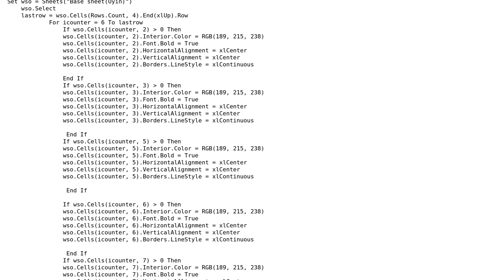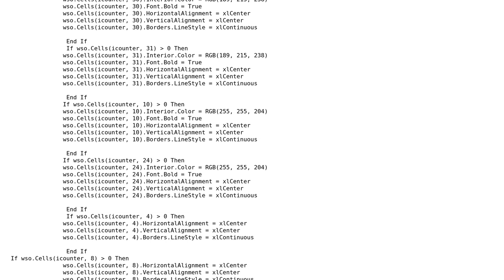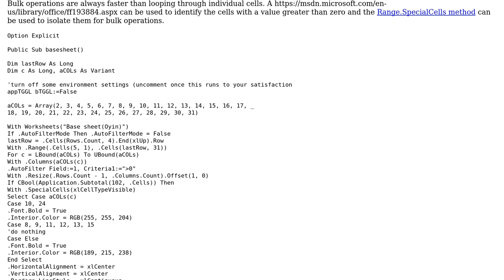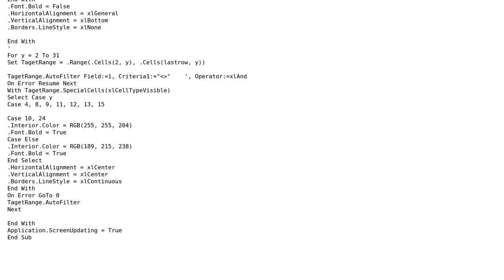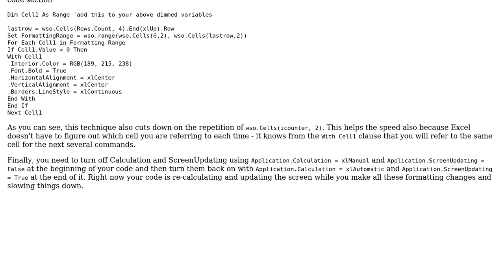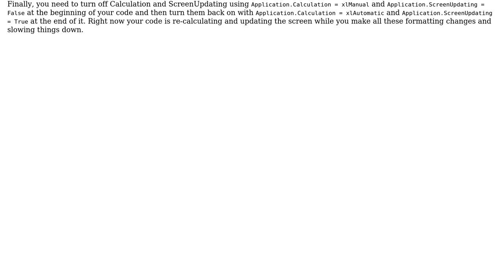Code Review: Formatting/bolding/filling cells with a value greater than 0 (3 Solutions!!)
Code Review: Formatting/bolding/filling cells with a value greater than 0

With thanks & praise to God, and with thanks to the many people who have made this project possible! | Content (except music & images) licensed under CC BY-SA | Music | Images & others | With thanks to user puzzlepiece87 user Jamal user Daruki and the Stack Exchange Network Trademarks are property of their respective owners. You are responsible for your own actions.